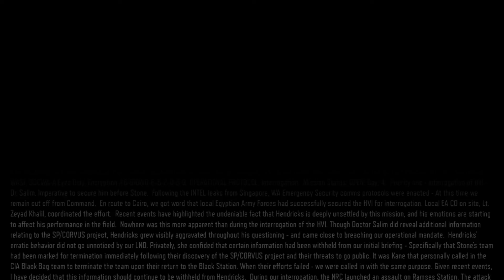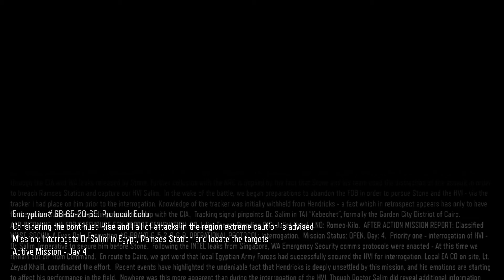Call of Duty Black Ops 3 - Part 10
This is PS4 game "Call of duty Black ops III".

Call of Duty: Black Ops III is the ultimate 3-games-in-1 experience. In Campaign mode, you must navigate the hot spots of a new Cold War to find your missing brothers. Players can play the campaign cooperatively or solo and are now always connected to the intelligence grid and their fellow operatives during battle. Multiplayer features a new momentum-based chained movement system, allowing players to fluidly move through the environment with finesse, using controlled thrust jumps, slides, and mantling. Black Ops III multiplayer also introduces the new Specialist character system, which allows players to master 9 characters' battle-hardened weapons and abilities through a challenge-based unlock progression system. No Treyarch title would be complete without its signature Zombies offering. "Shadows of Evil" has its own distinct storyline right out of the box, set in the fictional 1940s Morg City, where four particularly troubled individuals — the femme fatale, the magician, the detective, and the boxer — star in this film-noir inspired horror story.